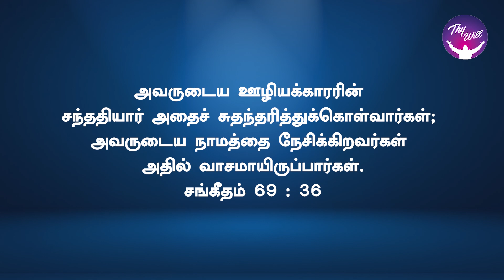He does not despise the bound. | கட்டுண்டவர்களை அவர் புறக்கணியார். | God Morning | RBU Shyam Kumar